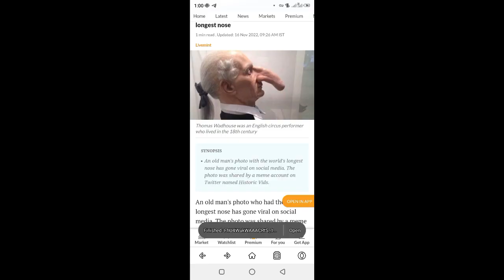The longest/ረጅሙ አፍንጫ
ቶማስ ዌደር ይባላል አለም ላይ ተወዳዳሪ ያልተገኘለት ባለ ረጅም አፍንጫ በመሆን world Guinness records ባለቤት ነው። ሙሉ ቪዲዮውን ይመልከቱ።

Tomas weder, the longest and amazing .